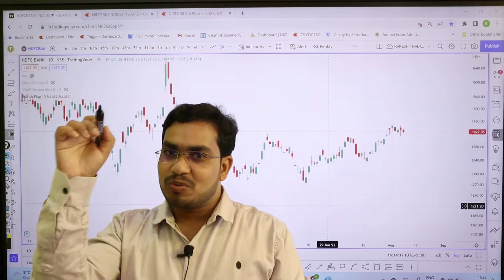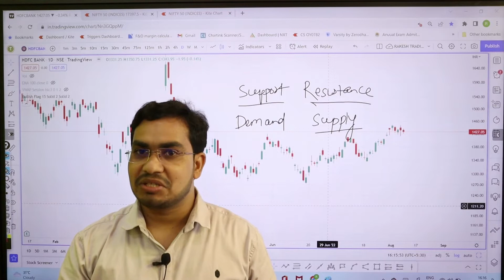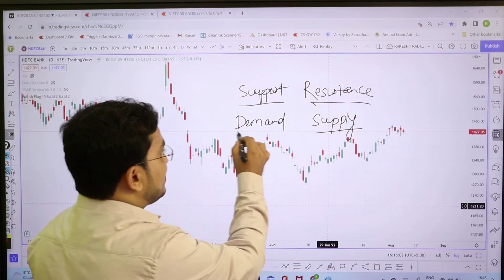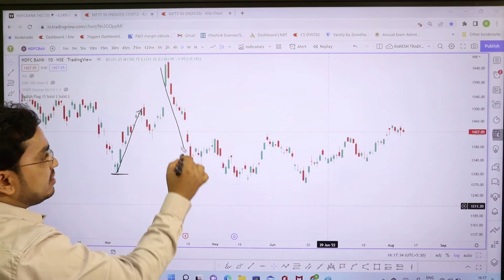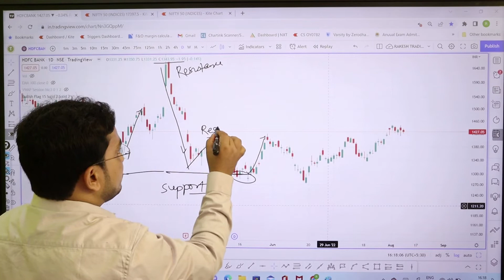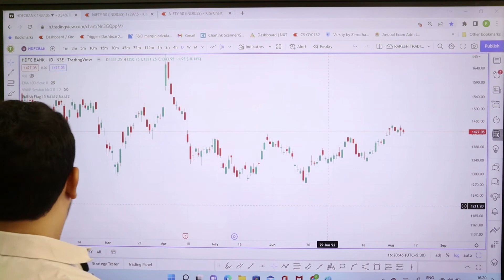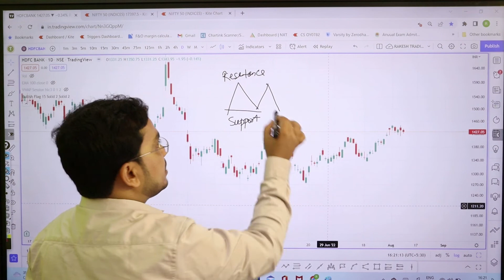Stock Buy करने के बाद Down और Sell करने के बाद Up क्यों होता है? जाने DEMAND & SUPPLY के बारे में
OPEN DEMAT ACCOUNT FOR TRADING, INVESTING, MUTUAL FUND

1 What is Support & Resistance Zone?
2 What is Supply & Demand zone?
3 Right time entry with Support level
4 Right time sell with Resistance level
5 Stock after Buy go down & after sell go up, What is reason?